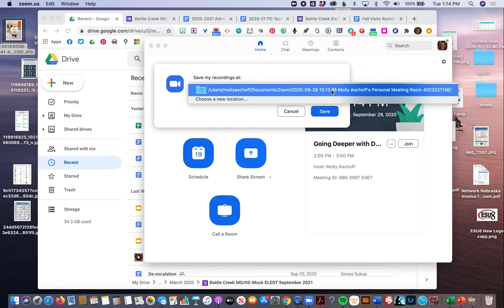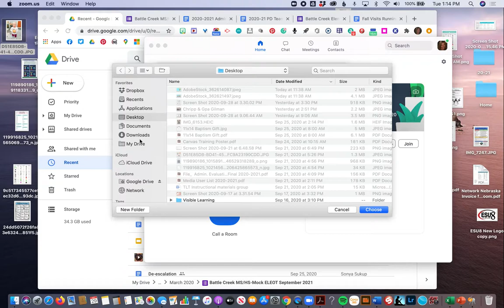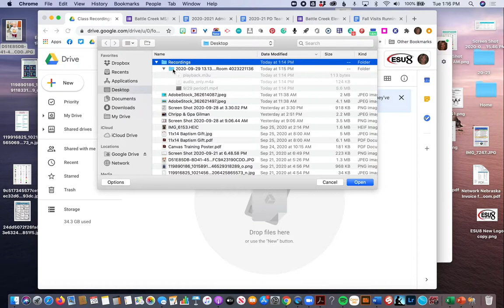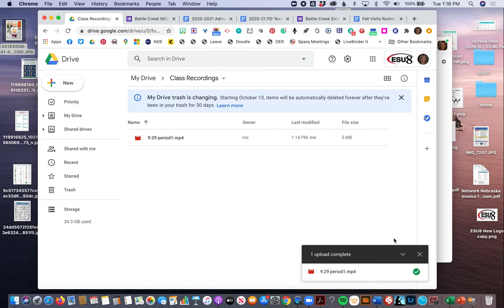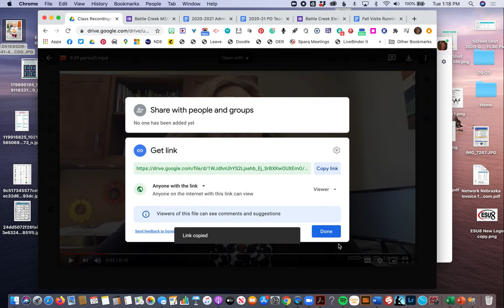Saving Zoom Recordings to Google Drive